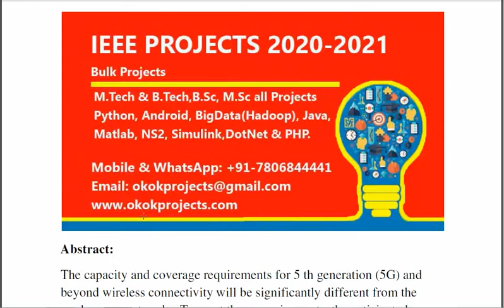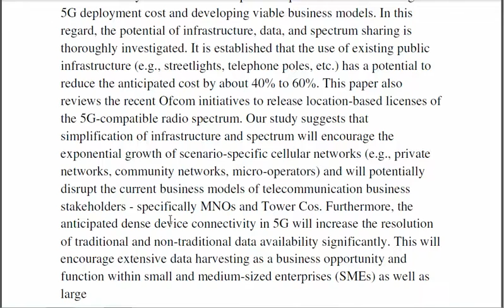The Potential Short and Long Term Disruptions and Transformative Impacts of 5G and Beyond Wireless N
3IEEE PROJECTS 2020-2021 TITLE LIST

 * Complete Source Code
 * Complete Documentation
 * Complete Presentation Slides
 * Flow Diagram
 * Database File
 * Screenshots
 * Execution Procedure
 * Readme File
 * Video Tutorials
 * Supporting Softwares

Support Specialization
 * 24/7 Support
 * Ticketing System
 * Voice Conference
 * Video On Demand
 * Remote Connectivity
 * Document Customization